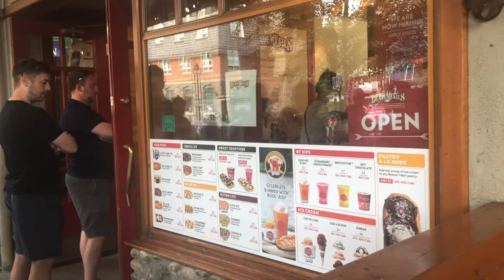Climbing Mountains and Moving Buildings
Riding in Cabs With Farmers: Climbing Mountains and Moving Buildings

In this episode, Matt and the boys join Lesley on the road to Alberta while she is on the ThanksForFarmingTour. The family takes a detour in between events and heads to Banff to take in the sights. Banff was a lot different than they thought it was going to be during Covid-19.

Back at home, Derek finishes up fungicide season and takes us on a tour of his yard. Matt and Robbie movie a building on the farm to the bin yard and it's not pretty :)

This video was recorded last month in July.

Riding in Cabs with Farmers is about having conversations with farmers and people from various walks of life about food and farming and my most favorite, life and get to know the people behind the scenes - all as we drive around in cabs of tractors, trucks, combines, and even cabs in the city. Agriculture has an amazing story to not only tell but share and we're all connected through food, people and stories.

Have someone who may be interested in riding in a cab with me?